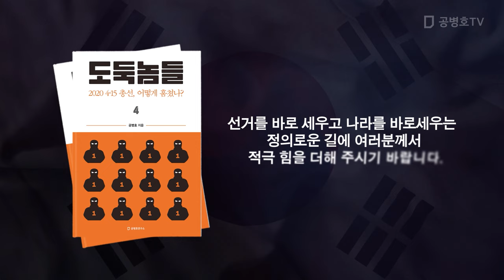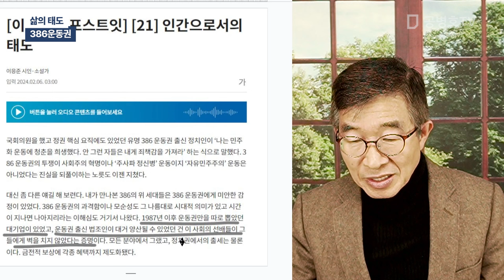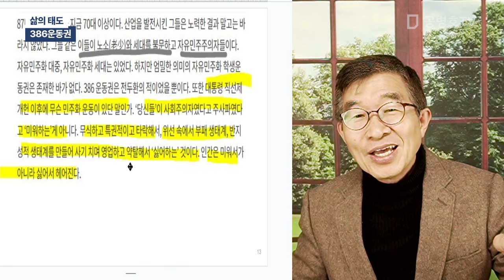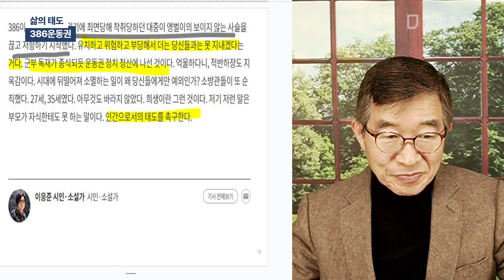삶의 태도 / 386운동권 [공병호TV]